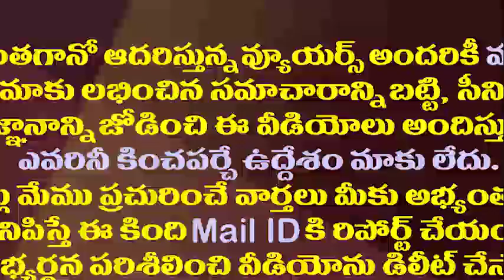వైసీపీలోకి కడప టీడీపీ కీలక నేత..ఇక్కడా రచ్చ మొదలైనా?|Proddatur Varadarajulu Reddy Likely to Join YCP